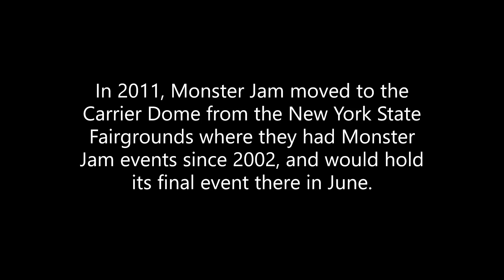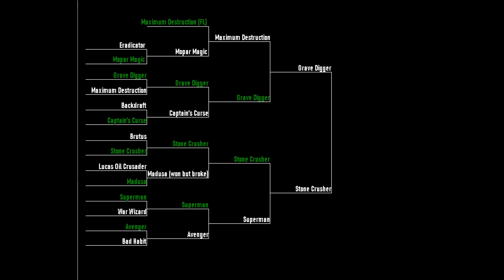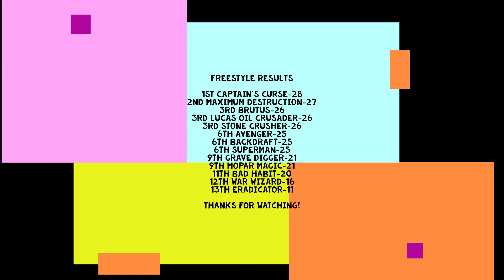Monster Jam Syracuse 2011 FULL Freestyle 3/12/11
In 2011, Monster Jam moved from the New York State Fairgrounds to the Carrier Dome where they still hold events in the city of Syracuse.